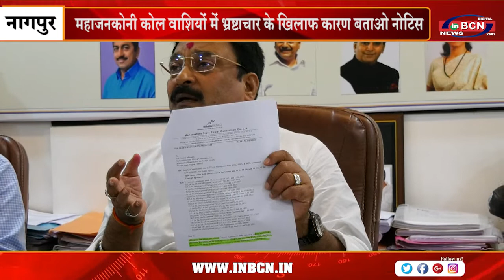महाजनकोनी कोल वाशियों में भ्रष्टाचार के खिलाफ कारण बताओ नोटिस | INBCN NEWS